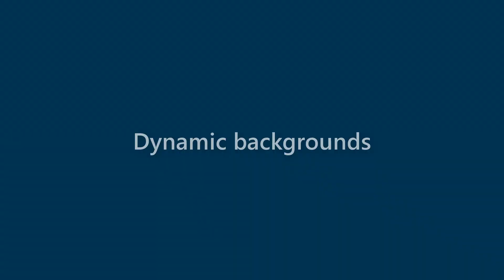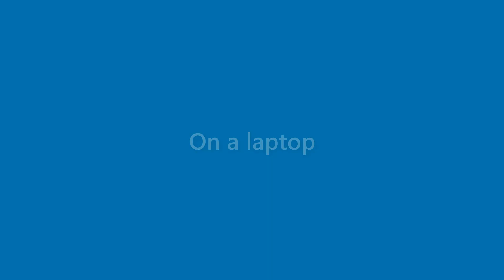Cayden Goff - appearance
Name Look - Cayden Goff - appearance. In this video we present "Cayden Goff" name look and feel in various scenarios.
This video will cover:
How does "Cayden Goff" look as a personal letterhead?
How does "Cayden Goff" look on a business card?
How does "Cayden Goff" look on a computer/laptop screen?
How does "Cayden Goff" look with different background colors?
How does "Cayden Goff" look with various fonts?